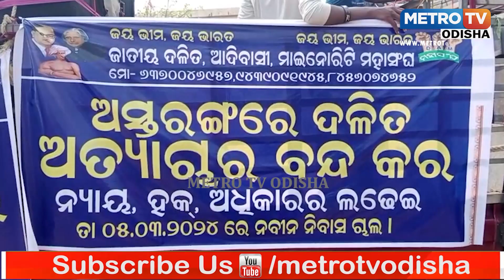ନ୍ୟାୟ ପାଇଁଁ ରାଜରାସ୍ତାରେ ରଣ ହୁଙ୍କାର ଦେଲା ଦଳିତ ସଙ୍ଗଠନ II